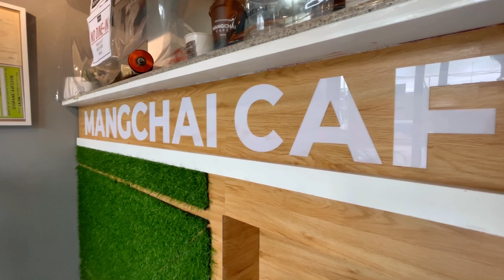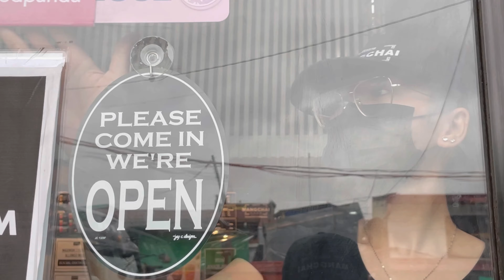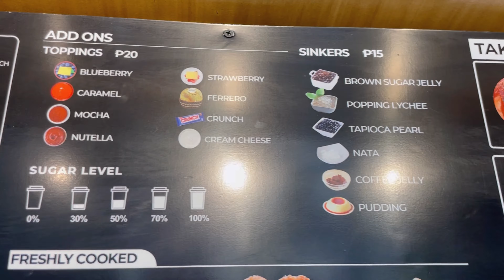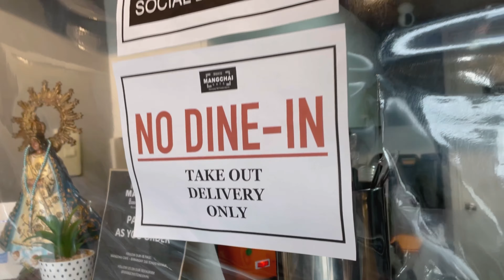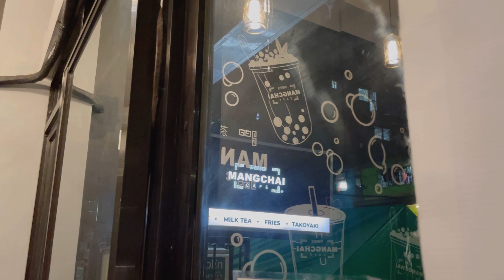VLOG: A day in a life of a barista | Mangchai Cafe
MANGCHAI CAFE - BRGY 160 TONDO MANILA
COFFEE | MILK TEA | FRIES | TAKOYAKI

Visit us now! We are open from 12NN-8PM for Take-out, Pick-up & Delivery, also in Food Panda.
Address at 888 Yuseco St. Tondo Manila, Landmark: D’Salas Kainan

FB: Mangchai Cafe - Barangay 160 Tondo Manila

Stay safe & Health-tea. ☕️🍃

Follow us ✨

Til our next vlog. :*

"Biscuit" / "Branch" / "Store" / "Always love you" - Prod. by Lukrembo "